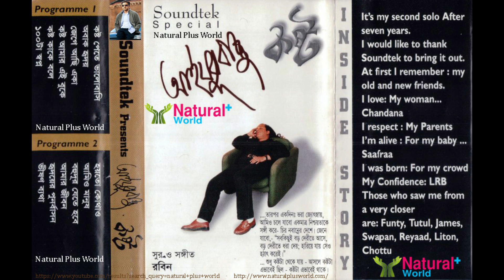Ayub Bachchu-Koshto Kake Bole-কষ্ট কাকে বলে-Natural Plus World-2020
Song : Koshto Kake Bole-কষ্ট কাকে বলে
Singer : Ayub Bachchu
Words : Latiful Islam Shibly
Band : Ayub Bachchu-Solo
Album : Kosto-কষ্ট
Released : 1995
Format : Cassette
Label : Soundtek (Natural Plus World)